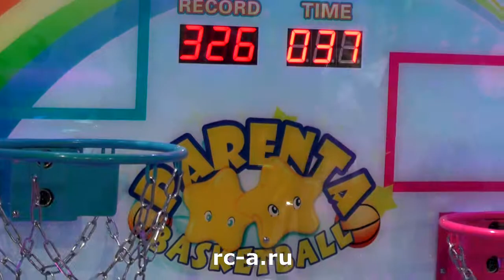Parenta Basketball rc-a.ru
Детский баскетбол на 2-х игроков.